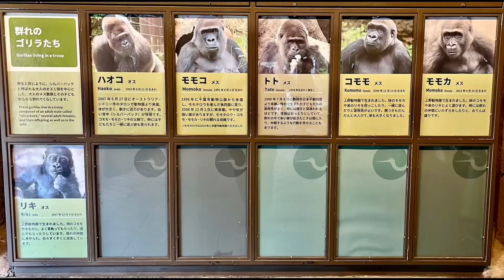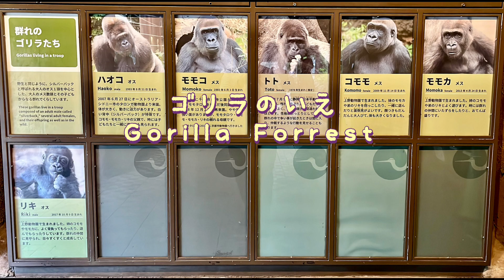大きなあくびをする子ゴリラ リキ Little gorilla Riki yawning loudly again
2022年8月4日撮影。

この日、リキが何度かあくびをしていました。
小さな身体で大きく口を開けてあくびをする姿がかわいいです🦍